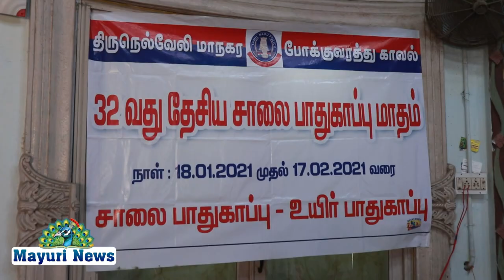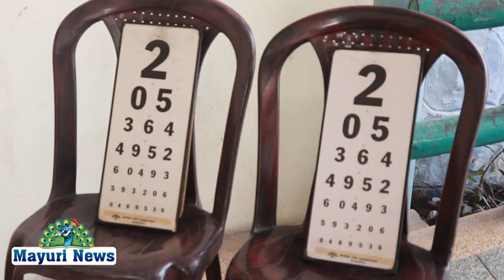32வது தேசிய சாலை பாதுகாப்பு மாதத்தினை முன்னிட்டு இலவச கண் பரிசோதனை முகாம் நடைபெற்றது.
ARAVINDH EYECAMP # 32வது தேசிய சாலை பாதுகாப்பு மாதத்தினை முன்னிட்டு, திருநெல்வேலி மாநகர போக்குவரத்து காவல் மற்றும் அரவிந்த் கண் மருத்துவமனை இணைந்து நடத்திய, இலவச கண் பரிசோதனை முகாம் நடைபெற்றது.